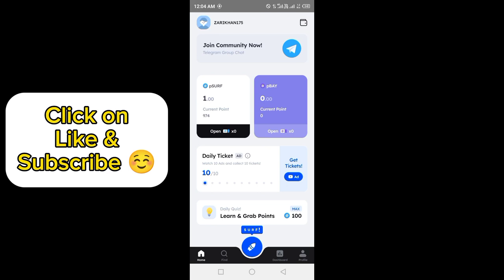Marina Protocol Answers Today 03 May 2024 | Quiz Answers Today in 1 minute